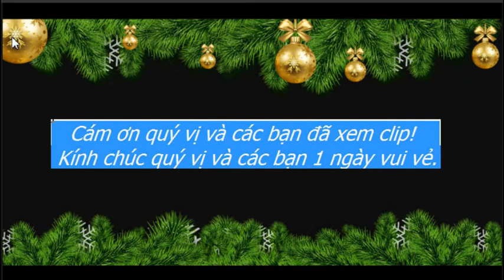Cây Thông GIÁNG SINH - Nga USA